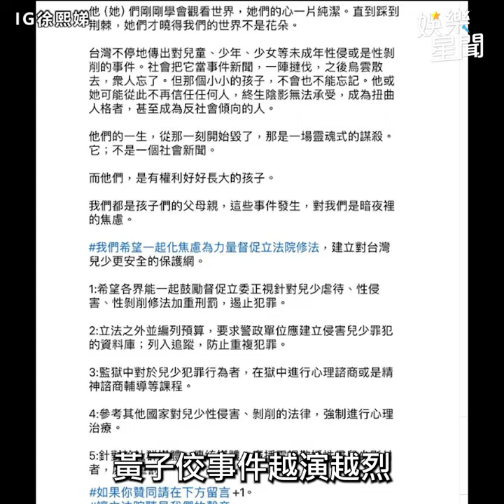楊千霈 罕下重話斷 黃子佼 20多年交情 吳姍儒 眼角含淚心疼兒少風波受害者｜三立娛樂星聞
★訂閱【女孩要幹嘛】甜寵浪漫戲劇看到飽